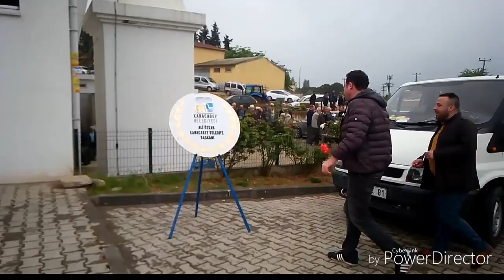YAVUZ VİDEO SUNAR.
BURSA KARACABEY DAG KADI KÖYÜ HİDiRİLEZ 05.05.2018